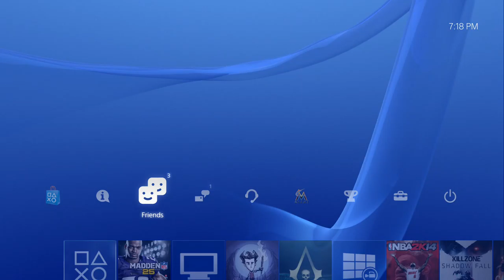UBMurda187 vs jumpingfrog12345 L